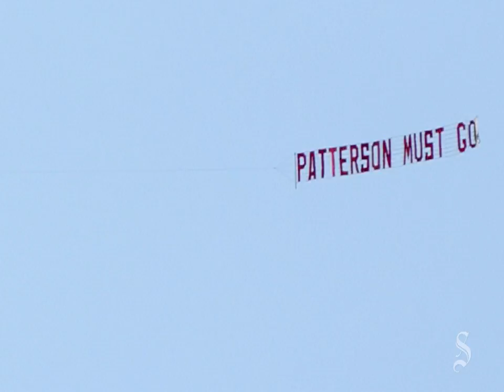Six more big Longhorn stories that nearly made our top stories list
The top 10 Longhorn stories of 2015 is out, but here are the six stories that nearly made that list.